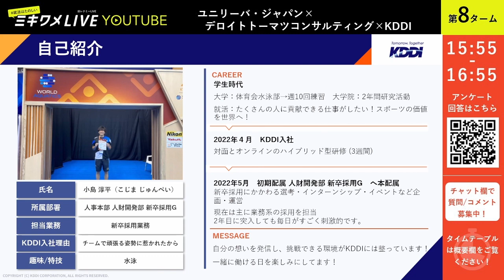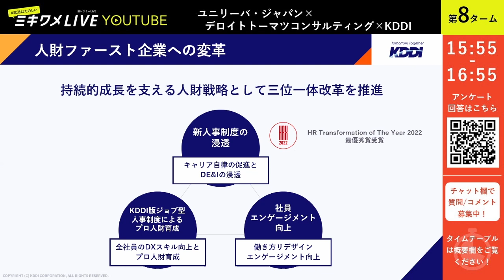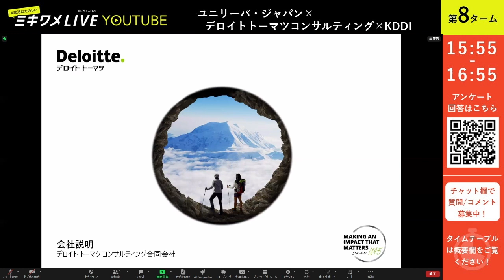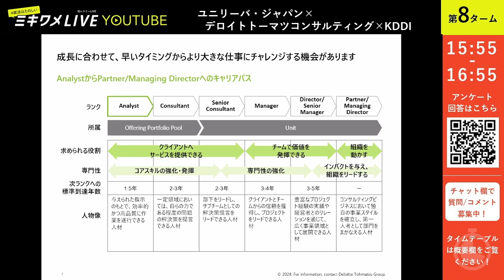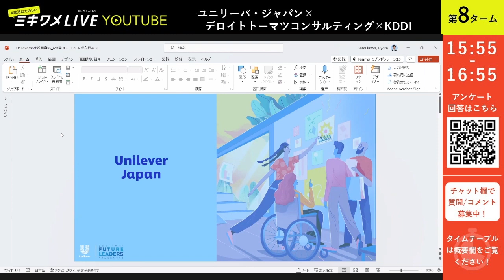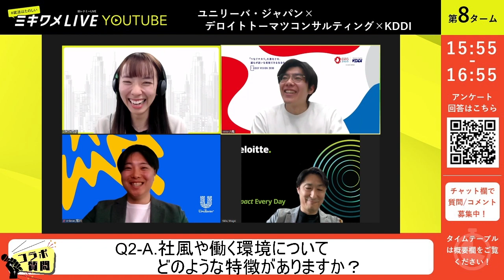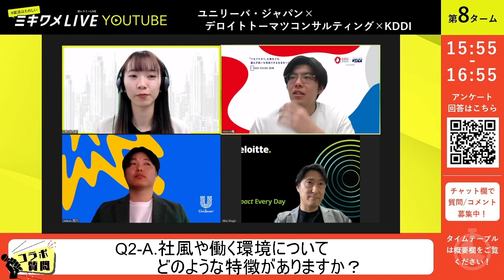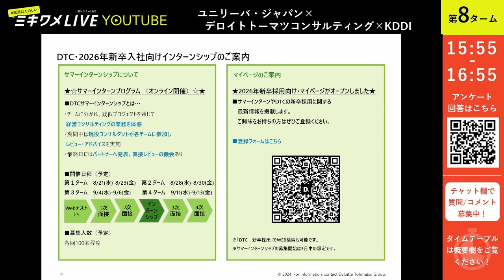【ユニリーバ・ジャパン×デロイトトーマツ コンサルティング×KDDI】2024年3月16日(土)開催 ミキワメLIVE YouTube 特別コラボ講演会#26卒向け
26卒向け就活スタートダッシュイベント
＼ アーカイブで公開！／

★ ★イベント情報など企業からのご案内★ ★
[ユニリーバ・ジャパン]
ユニリーバ・ジャパンの新卒採用への応募はこちらからどうぞ！

[デロイトトーマツ コンサルティング]
★2026年新卒マイページ★DTCサマーインターン募集開始！

[KDDI]
KDDI採用ポータルサイトはこちら！

★ ★登壇企業の推しポイント★ ★
"Be Yourselfキャリアも、働き方も”あなたらしく”
ユニリーバは、多様な人々が『自分らしくあること』を大切にしています。そして、すべての人が自分らしくいきいきと働き、豊かに生きることができる社会をユニリーバからつくっていきたいと考えています。弊社独自の取り組みとして、自分らしさをを支える制度「新しい働き方WAA (Work from Anywhere and Anytime)」を導入し、一人ひとりが自分らしくハイパフォーマーでいられるよう環境・体制を整えています。

IT戦略・システム化の企画・構想策定などテクノロジー戦略が専門のシニアマネージャーが登壇！
PJTマネジメントはもちろん、テクノロジーを活用した企業変革の現場にダイレクトに携わるコンサルタントが、DTCの「リアル」をお届けします！

[KDDI]
KDDIってau？と思いきや、実は金融・メタバース・エンタメ・DXなど事業領域を持つKDDIについて入社5年目の新卒採用担当がお伝えします！
　　　　　＼26卒向け大型就活イベント／
　　　　　2/ 6(木)ミキワメLIVE 早稲田
 　　　　 2/ 7(金)ミキワメLIVE 慶應
 　　　　 2/ 8(土)ミキワメLIVE 東一エ
 　　　　 2/12(水)ミキワメLIVE 京阪神
 　　　　 2/13(木)ミキワメLIVE 名古屋・九州
 　　　　 2/14(金)ミキワメLIVE 北海道・東北

最新就活情報を"直接企業から"GETできる✨
26卒に大人気企業が登壇🎉

💡イベント参加でOBOG訪問ができる！
💡本選考直前に少人数で企業担当と直接話せる！
💡本選考情報がGETできる！

各企業担当者と少人数で話せ、業界・企業研究は勿論、本選考を見定めた就活イベント！
就活を一気に効率よく進めたい方必見です！

＼就活生の為の情報を公開中！／
★ミキワメ会員登録はこちらから是非！